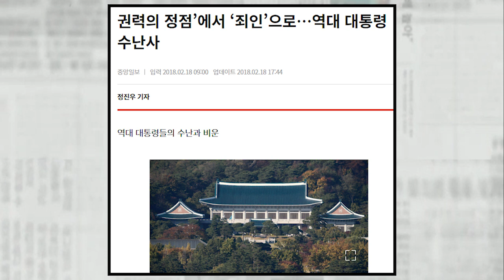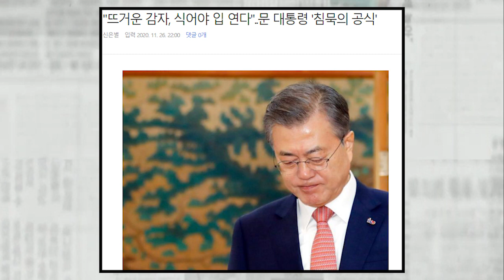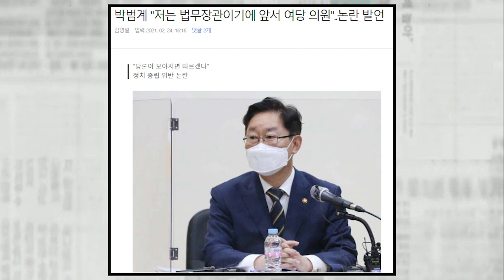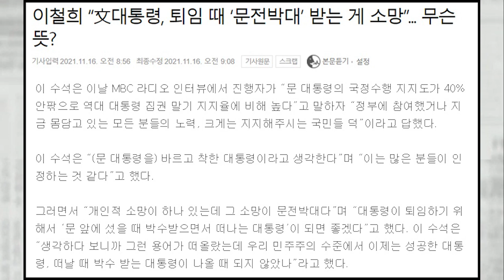이철희 “文, 퇴임 때 ‘문전박대’ 받는 게 소망”... 무슨 뜻?